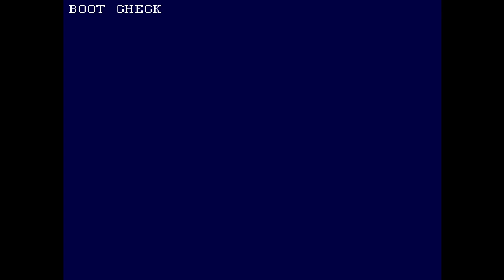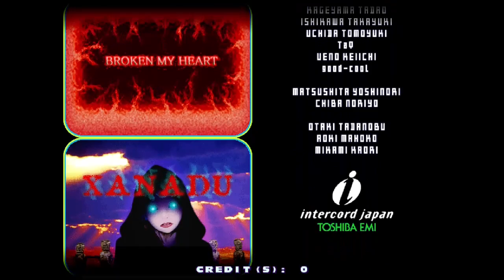【DanceDanceRevolution 5thMIX SOLO】 Demo + Gameplay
0:00 Boot sequence
1:24 Demo
3:42 Gameplay

This is a mod of the original DDR 5thMIX that restores the unused SOLO mode back into the game. In 6PANEL mode, some songs do not have SOLO charts.

If you want to try out this mod, check this

If you like my content, I would appreciate funds for a cup of coffee (or a coffee maker):